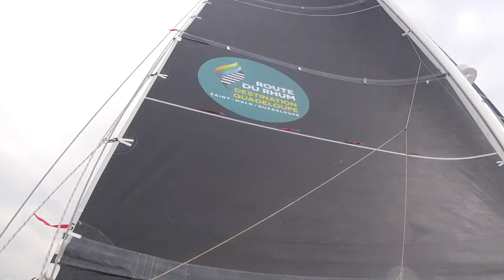JESS - Escapade Absis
JESS - trimaran 40 pieds (anciennement Jessica Rabbit).  Sortie en mer le 07 août avec pointes à 23 noeuds.